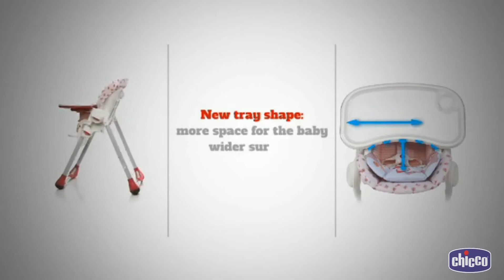Chicco Australia* New Polly High Chair (Short)